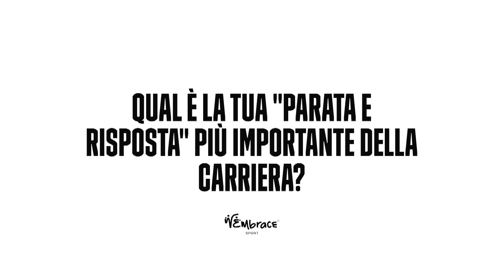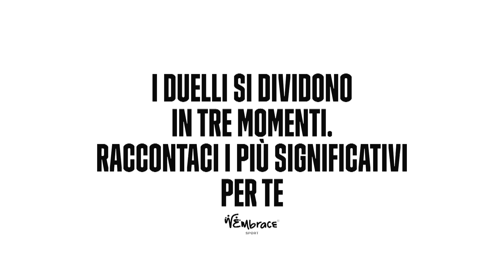WEmbrace Sport | Intervista a Nicola Rizzoli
WEmbrace Sport è stata una grande festa, che ha riunito atleti Olimpici e Paralimpici per una serata all’insegna dello sport integrato, lo sport di tutti.
Sentiamo cosa ci ha raccontato Nicola Rizzoli, eccellenza storica della classe arbitrale italiana ed ex designatore della massima serie.